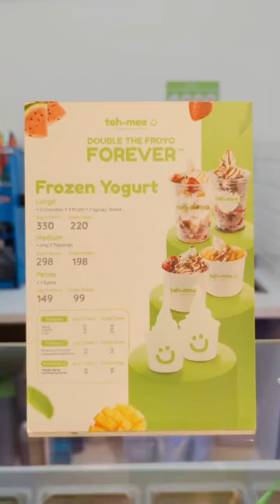Buy 1 Take 1 Frozen Yogurt in MANILA!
It's not what you think.. Tah-mee is located in Lucky Chinatown Mall, Manila